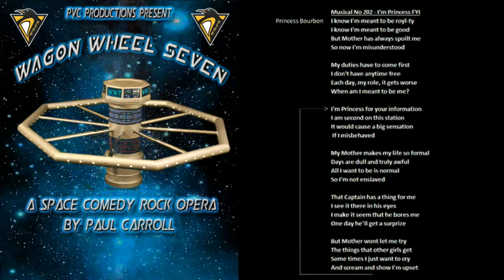WW7 Princess FYI